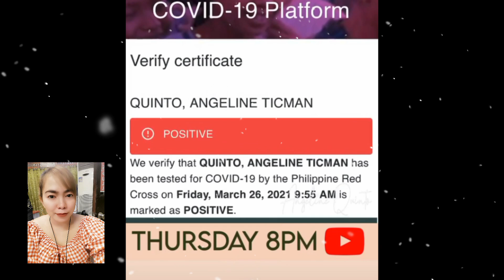ANGELINE QUINTO HUMIHINGI NG PANALANGIN NAGPOSIIBO SA COVID-19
ANGELINE QUINTO HUMIHINGI NG PANALANGIN NAGPOSIIBO SA
 COVID-19